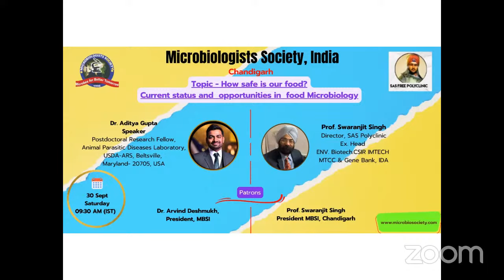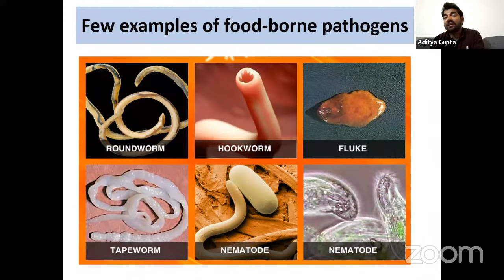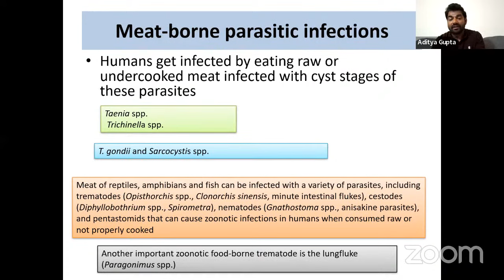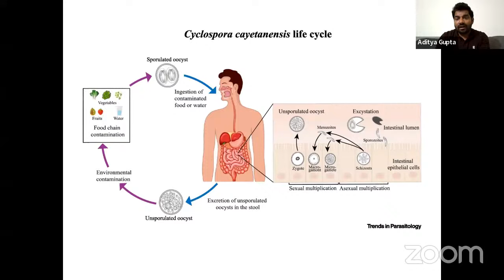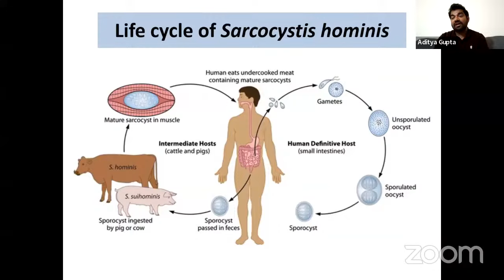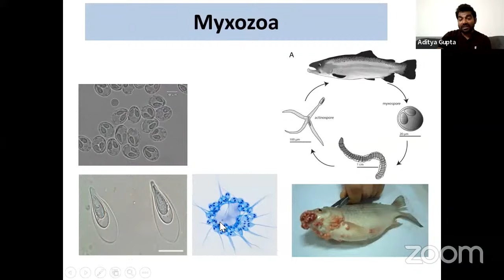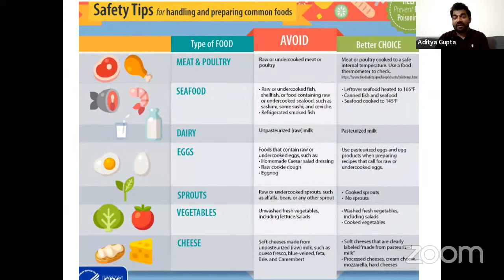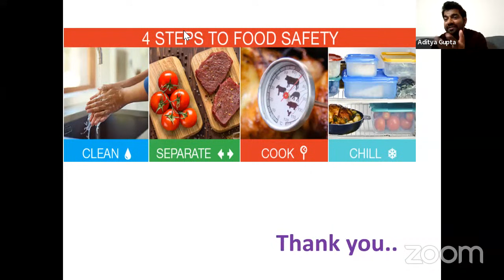How safe is our food? Current status and opportunities in food Microbiology.